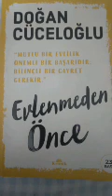Bölüm 2 Evlenmeden Önce 2017 Doğan Cüceloğlu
Kronik Yayınları

                       BAKIŞLAR
Bir bakışın kudreti bin lisanda yoktur
Bir bakış bazen Şifa bazen zehirli oktur ...
Bir bakış bir aşığa neler neler anlatır
Bir bakış bir aşığı saatlerce ağlatır.
Bir bakış bir aşığı aşkından emin eder Sevişenler daima gözlerle yemin eder.
                                                     Vıctor Hugo